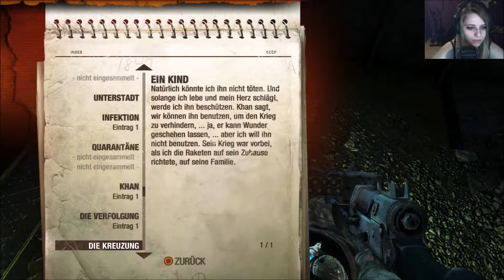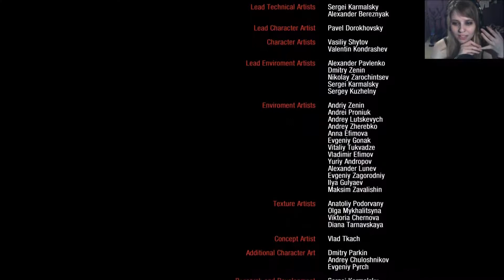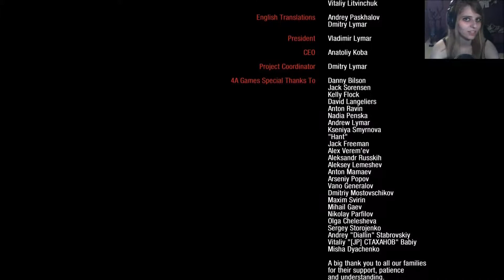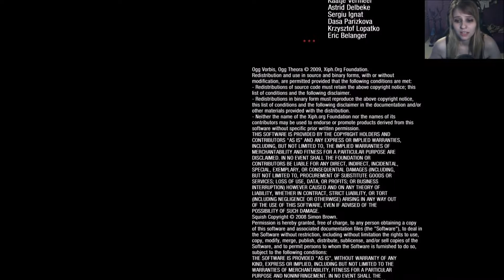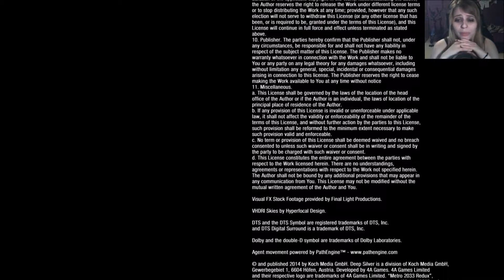Let's Play Metro Last Light Redux / #018 / Für den Frühling, auf den wir alle gewartet haben (ENDE)